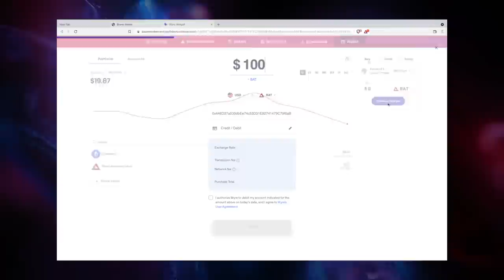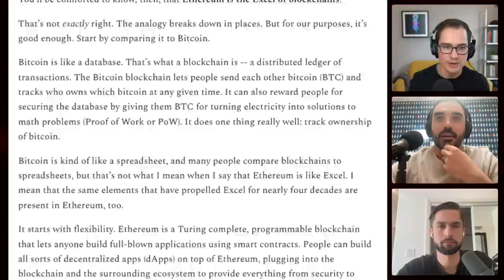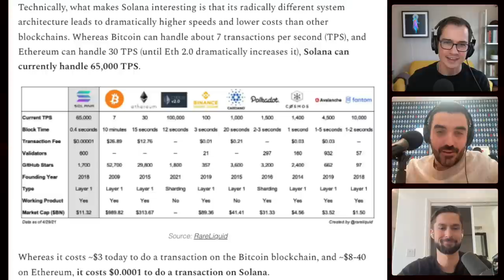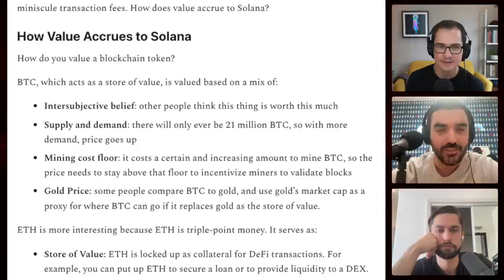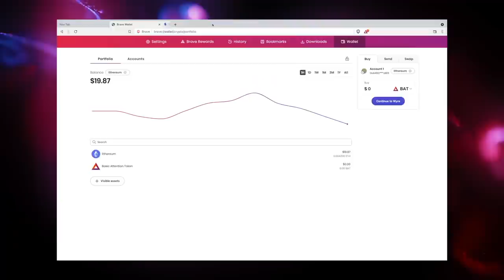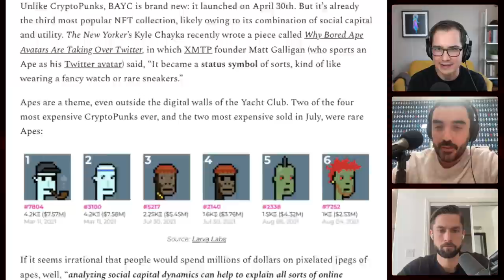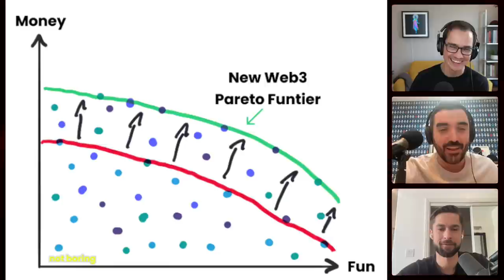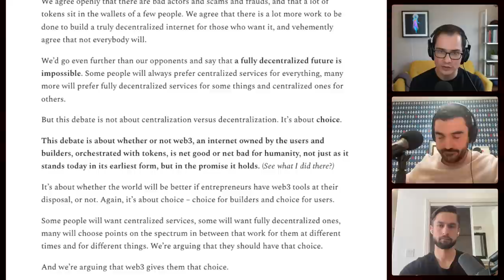112 - Into the Funtier | Packy McCormick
Packy McCormick is the writer of Not Boring, an investor at Not Boring Capital, and an advisor to the a16z Web3 Fund. Packy has a sharp intuition for general trends, and he puts in the work to understand and thoughtfully communicate his findings outward. Writing and creating content is a great way to learn and share knowledge—we would know.

In this episode, we explore five of Packy’s most salient articles orbiting around the crypto space. Unraveling the secret recipe for crypto (and life), managing the delicate balance between money and fun is the key to winning these games. Making money on the internet with friends is the new normal.

As a talented writer and a great thinker, Packy is a born-again crypto enthusiast as of 2021. He is able to synthesize this chaotic space with fresh eyes, bringing prior knowledge to guide his understanding.

✨ DEBRIEF ✨ | Ryan & David's Unfiltered Thoughts on the Episode

📣 CONSENSYS | M·A·C: NFT Collection for a Good Cause

Topics Covered:

0:00 Intro
5:30 Packy McCormick’s Journey
9:55 Born-Again Crypto Enthusiast
12:48 Own The Internet
21:00 Solana Summer
29:32 Monolithic vs Modular
35:44 The SOL Value Prop
42:08 Winner Take All?
47:30 Real vs Fake Culture
55:00 Status Monkeys
1:02:10 NFTs as Status
1:06:23 The Pareto Funtier
1:14:05 A Sense of Meaning
1:19:43 The Web3 Debate
1:29:45 Predicting This Decade
1:35:02 Closing & Disclaimers

Resources:

Player Piano